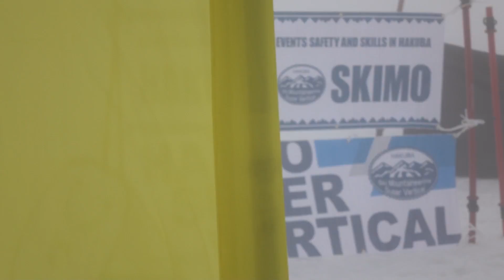【イベントレポート】 「2017 Hakuba Happo-one Super Vertical Race」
「2017 Hakuba Happo-one Super Vertical Race」
本日、白馬八方尾根スキー場で開催されたスキー場を登ったり滑ったりするレース「白馬八方尾根スーパーバーティカルレース」のイベント速報です！
その標高差は登り1038m、下り858m！
そのレースの模様を動画でレポートいたします。
ストイックに体を使うレース、みなさんゴールの瞬間の笑顔が最高でした！
大会運営のみなさま、選手のみなさま、お疲れ様でした！
【「白馬八方尾根スーパーバーティカルレース」】FACEBOOKページ